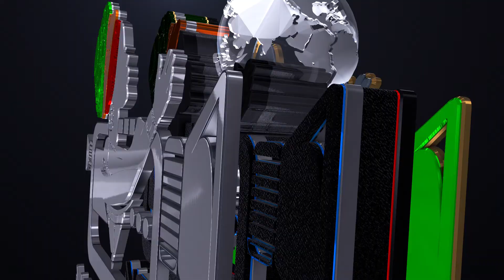Nokuthula Media 3D Animation Logo intro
Our client Nokuthula Media recently requested a solid 3D Animated logo. The aim was to furnish their media work with high quality packaging to compliment their content.